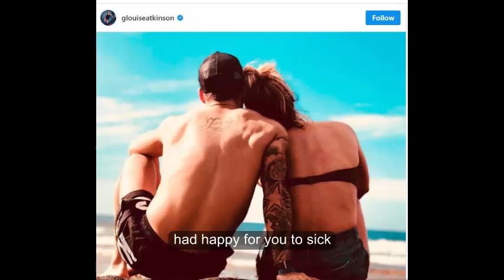Gemma Atkinson CONFIRMS relationship with Gorka Marquez in adorable Valentine's Instagram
GEMMA ATKINSON has confirmed that she’s dating Strictly Come Dancing professional Gorka Marquez after sharing an adorable Valentine’s Day snap on Instagram.

Gemma Atkinson has officially confirmed that she is in a relationship with Gorka Marquez after sharing a sweet photo on Instagram today.

The duo have teased fans for months about their rumoured relationship, after they appeared close during Strictly Come Dancing last year.

But, despite denying dating claims in the past, the Strictly pro dropped a huge hint that they were together on Instagram earlier this month.

And, after months of speculation, the former Emmerdale actress has finally gone public with her beau.

Gemma and Gorka, who appeared to jet off on their first holiday together this week, were pictured soaking up the sun in the sweet shot.

Gazing at the ocean, the 33-year-old was pictured resting her head on the Spanish hunk’s shoulder.

Sharing the adorable upload on Instagram, the former Hollyoaks star wrote: “Here’s to many more kid. Happy Valentines Day @gorka_marquez”.

Meanwhile, the Spaniard shared the same snap with his 139,000 Instagram followers, with the caption: “Happy Valentine’s day!

Fans were clearly thrilled by the very public display of affection, with one writing: “Love this! What a beautiful couple you make!”

Another supporter gushed: “I could kiss you both lovely, fabulous and flawless couple.”

“Yay, this makes me so happy. What a fabulous couple,” wrote a third.

A fourth follower penned: “Such a good looking couple. Happy for you.”(sic)

The upload came just hours after Gemma shared a clip of the loved-up pair were spotted spending Valentine’s Day together online.

Meanwhile, Gorka posted a photo of himself exploring the beach, beside which he gushed: “Happy Valentine’s Day!”

He continued: “Surround yourself with people who make you smile, laugh, be a better you, who loves you and cares about you. Never forget to tell them how much you love them…”

Yesterday, the blonde beauty shared a seriously cute capture of the couple as they made the most of Pancake Day with some sweet treats.

Gemma Atkinson | Gorka Marquez |  Valentine's | Instagram | Strictly Come Dancing professional |